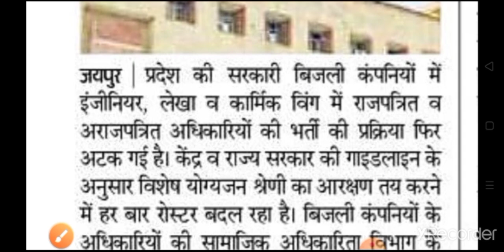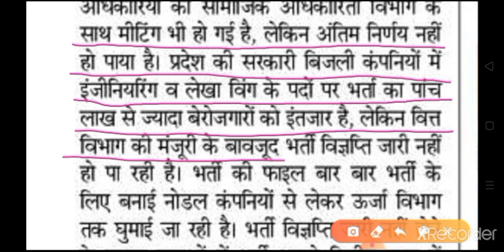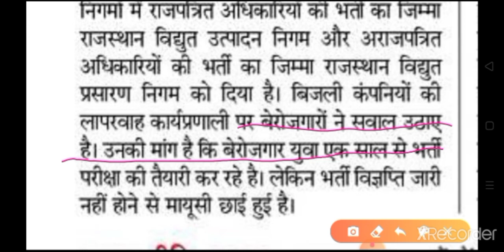Jvvnl new vacancy 2021 // अब इस वजह से अटकी भर्ती , jvvnl recruitment 2021 , technical helper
rajasthan job alert
JVVNL latest news 2021